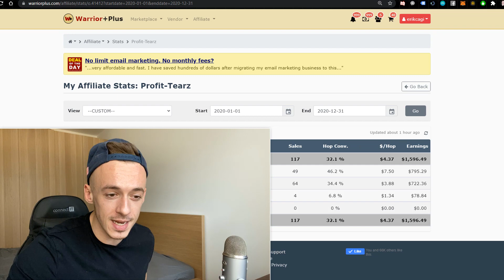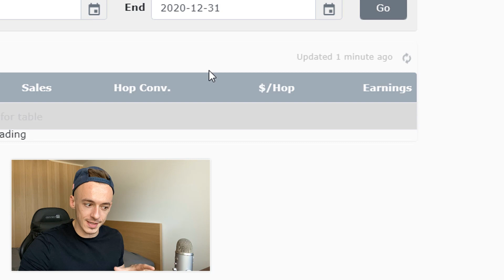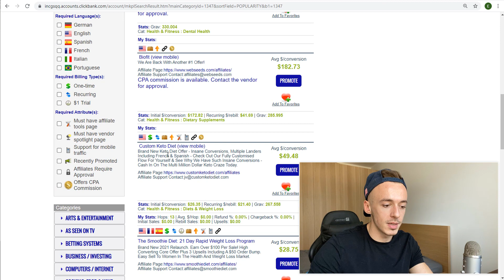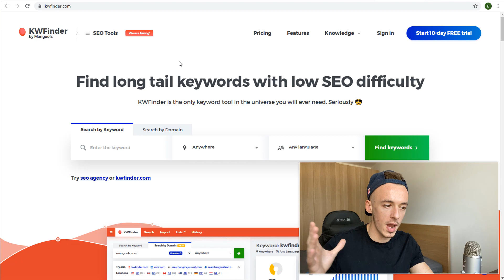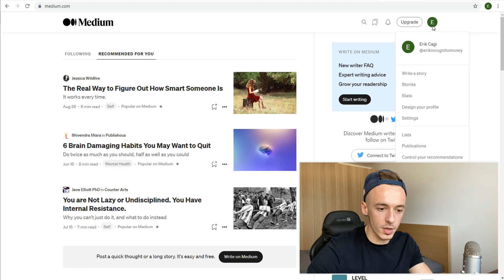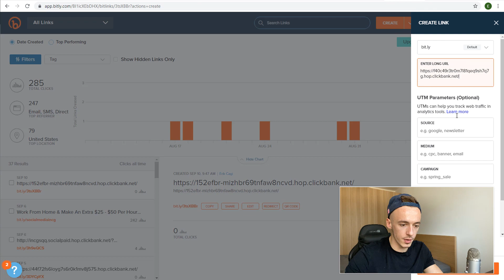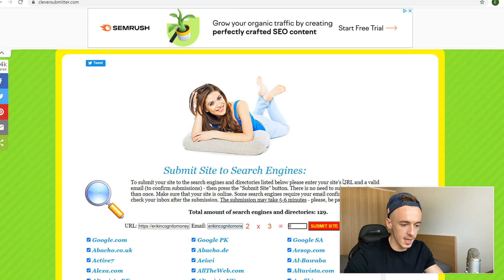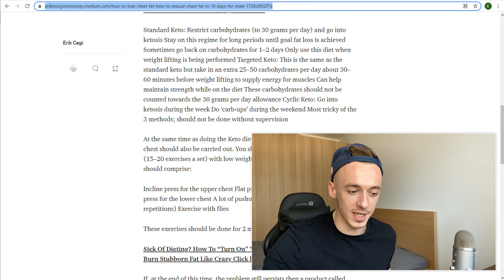How I Made $1,596.39 For FREE! Complete Step-By-Step Tutorial (Affiliate Marketing For Beginners)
What's going on Incognito Fam! 🕵️

In todays video, I am going to show you how I made $1,596.39 with affiliate marketing just by using free traffic.

➡️ How To Make Money With Youtube Shorts In 24 Hours | Fast $100 Day Method For Beginners

➡️ How To Make Money On Clickbank EVERYDAY ($100+!) With Set & Forget Method | Make Money Online 2021

➡️ How To Make Money With YouTube Shorts Just By Copying & Pasting Videos To Earn $100+ EVERY DAY!

➡️ How I Made $5,433.75+ PROFIT Using Copy & Paste Method +PROOF | Make Money Online For Beginners 2021

➡️ Quick Way To Make $50 Per Day On Clickbank (NO Sales!) +Proof | Affiliate Marketing For Beginners